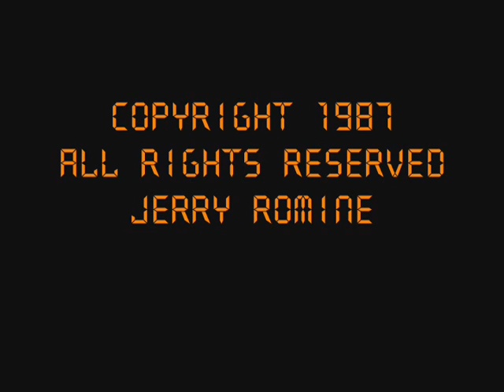Amtrak Southern Crescent Austell, Georgia 1987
The Amtrak Crescent meets an NS freight at Austell, Georgia. The freight has been waiting for Amtrak at the end of double track. Watch for the Southern Caboose at the end of the train. (Southern gives a green light to innovations)